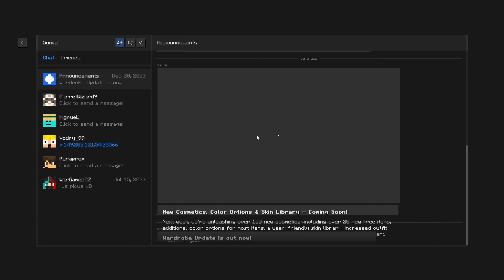slepičkyyy | Povídky z EtheriaMC #11/w @Vodry99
💻 *Setup* 💻
💻 *Stolní PC* 💻
■  Klávesnice - CZC.Gaming Guardian
■  Myš - Bloody A70
■  Reproduktory - Trust GXT609 ZOXA
■  Podložka pod myš - GMS-WT-5
■  Primární Monitor - Acer Nitro XV273Xbmiiprzx - LED monitor 27 240Hz
■  Sekundární Monitor - Philips 243V7QJABF LED monitor 23,8

💻 *PC specifikace* 💻
■  Zdroj - GIGABYTE zdroj UD850GM, 850W
■  Základní deska - ASUS MB Sc AM4 PRIME B550-PLUS, AMD
■  Ramky - DIMM DDR4 16GB 3200MHz CL16 KINGSTON FURY Beast RGB
■  CPU chladič - Fera 5 ARGB
■  SSD - Samsung SSD 980 1000 GB NVMe
■  GPU - GIGABYTE VGA NVIDIA GeForce RTX 4070 Ti

Všechny donaty, který pošlete jsou dobrovolné, proto si promyslete jestli vám poslané peníze nebudou chybět. Donaty budou použity na zlepšení kvality streamu. Za všechny poslané donaty předem moc moc děkuji ❤️